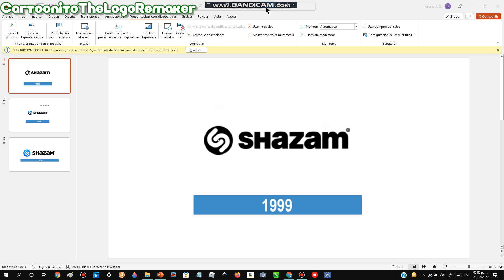Evolution Of Shazam Logo